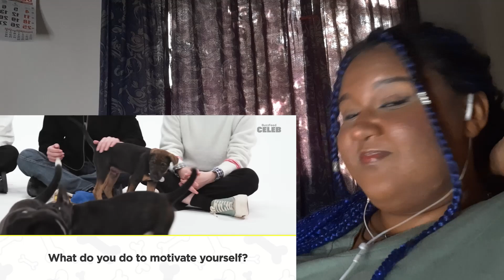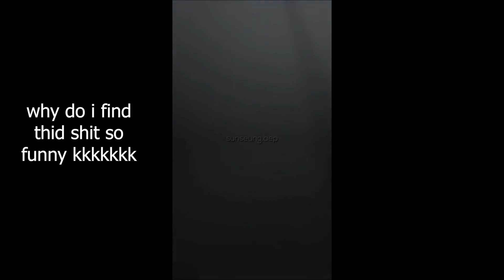TOO MUCH CUTENESS 😭😭 | ENHYPEN: THE PUPPY INTERVIEW | KPOP REACTION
Time stamps:
Intro: 00:15
Reaction: 03:31
Outro: 17:23